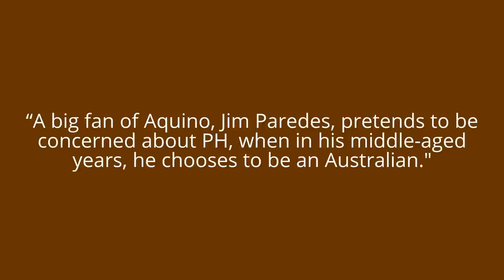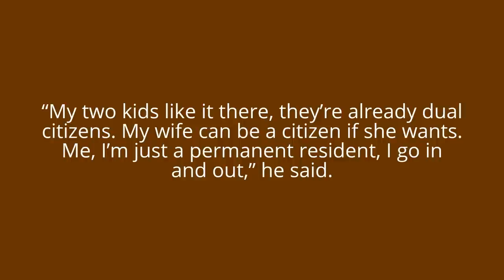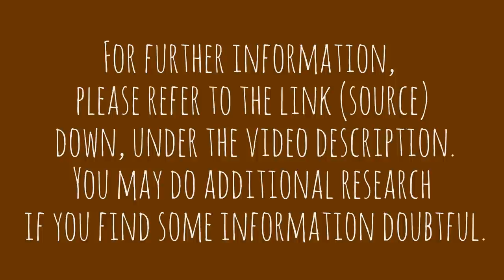Tiglao slams Jim Paredes for meddling in PH affairs despite ‘Australian citizenship’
A highly respected journalist Rigoberto Tiglao has
slammed Jim Paredes for interfering
in PH political matters even
if he had emigrated to Australia.
watch and share
source:
Politiko, The Manila Times